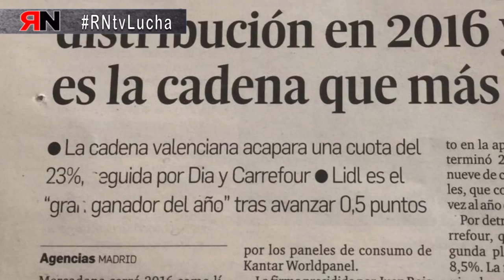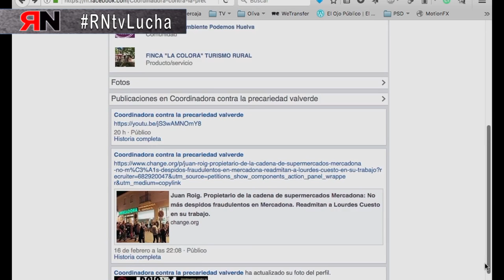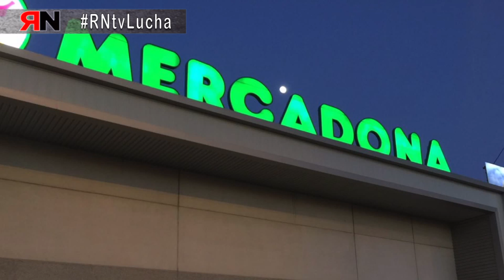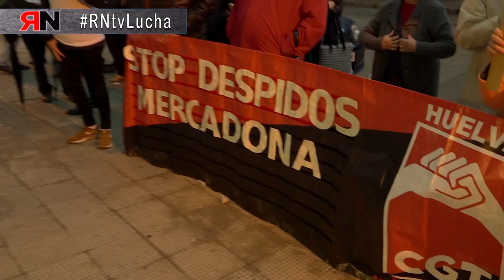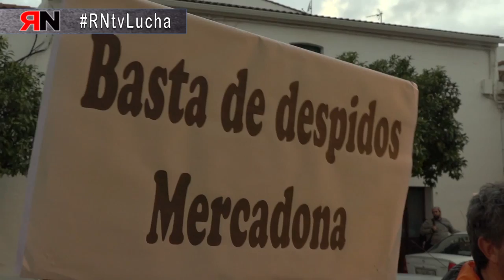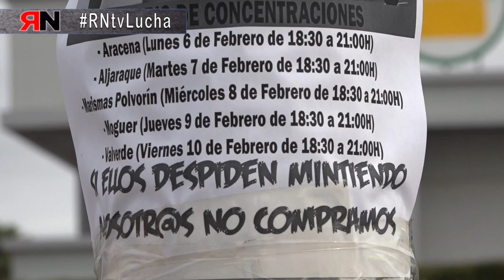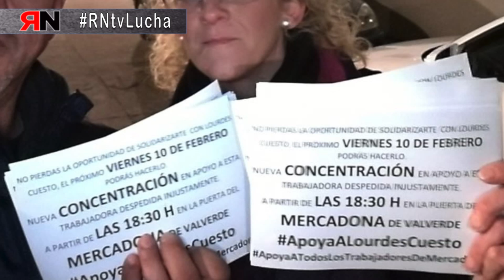RNtvLuchaMercadona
- Mercadona:
Lourdes Cuesto ha sido despedida, después de 12 años en Mercadona, por una acusación falsa de robo. Mercadona despide a trabajadoras por estar de baja o por acusaciones falsas de robo. Cuantos más años llevan trabajando en la empresa más riesgo tienen de ser despedidas.